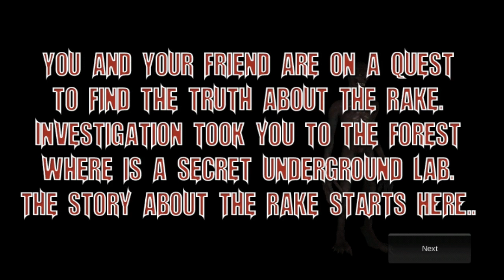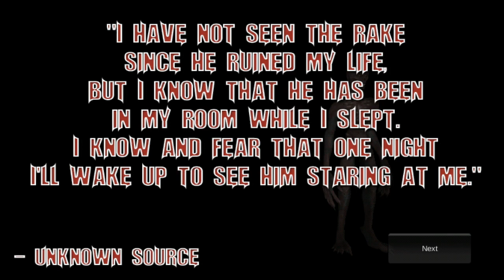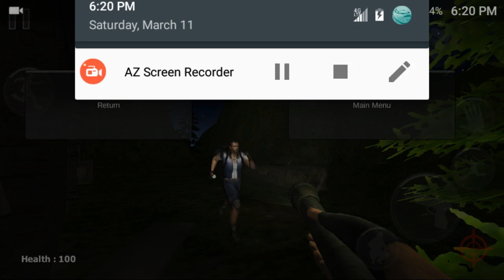Forsaken the Rake (Roger touch my wood)